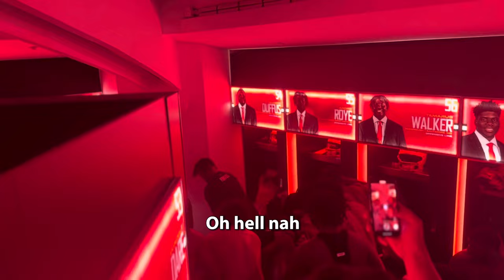A STUDENT ATHLETE Vlog (university of Maryland)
As the Umd football team finishes up offseason workouts they celebrate with food and fun